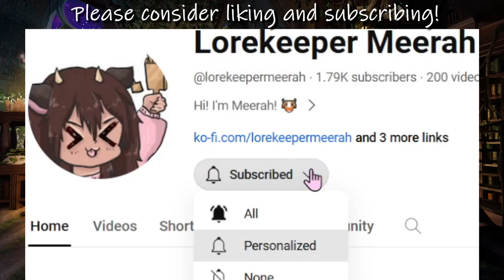Is The Elder Scrolls Online fun in 2024 as a New Player? (Tea Time with Meerah: MMO Reviews)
English subtitles added on: 4/15/2024

Credits:

Editing/Voice/Script: Me

Animated Tea Asset: Utah*ゆた*
(from Vtube Studio Steam Workshop)

Library Background:

Y'ffre in Every Leaf: The Elder Scrolls Online OST

+Laptop: 2021 ASUS TUF F17 Gaming Laptop, Intel 11th Gen i5-11260H 6-Core Processor, NVIDIA GeForce RTX 3050 (was a gift, thanks Dad!)

+Microphone: Logitech for Creators Blue Yeti X World of Warcraft Edition (was a gift, thanks Futon!)

+Writing Software: Google Docs

+Audio Software: Sonar SteelSeries GG

+Recording Software: Streamlabs OBS

+Editing Software: Sony Vegas Movie Studio 15 Platinum Edition